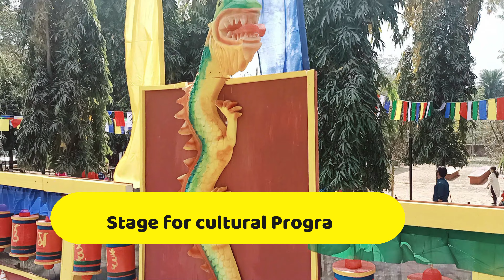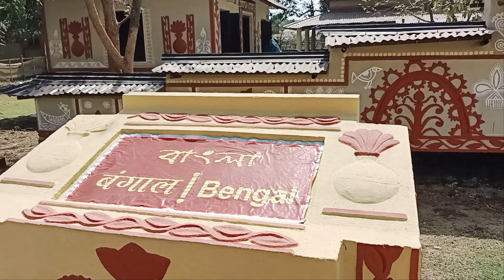Srijoni Silpo Gram | Exploring Bolpur | Arts & Culture of Indian States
Last weekend, we visited Srijoni_Silpo_Gram, Bolpur. Though initially we were thinking for Hudru, but for budget constrain, we opted for Bolpur finally.
Srijoni Silpo Gram, very close to VishwaBharati , is a natural portray of Arts and Culture of different States of India.
Last time we covered Khoai Hat and had linch at Borishal er Rannaghor.
This this its the Silpogram and Bonolakshmi.
Please also see our earlier video on Bolpur:
Enjoy watching Willpower Videos.